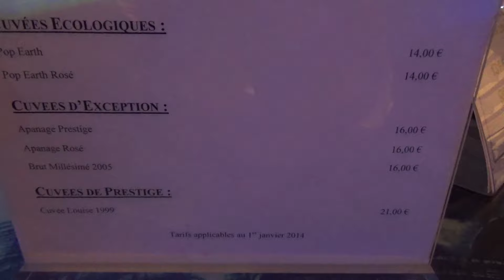Pommery, Reims, Champagne-Ardenne, France, Europe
Champagne Pommery is a French Champagne house located in Reims. The house was founded as Pommery & Greno in 1858 by Alexandre Louis Pommery and Narcisse Greno with the primary business being wool trading. Under the guidance of Alexandre's widow, Louise Pommery, the firm was dedicated to Champagne production and soon became one of the region's largest Champagne brands. Pommery is currently owned by the Vranken company (located in Épernay), which also has Heidsieck & Co Monopole and Demoiselle in their portfolio. Jeanne Alexandrine Louise Mélin was born March 18, 1819 in Ardennes and married Alexandre Pommery in 1839. Upon Alexandre's death in 1860, his widow Louise Pommery assumed full control of the business. She purchased 120 limestone and chalk pits, so-called crayères, carved underneath 12 miles of the city of Reims by Roman soldiers during their occupation of Gaul. These unique cellars allowed her to store and age over twenty million bottles in a temperature-controlled environment. Many other Champagne houses later followed suit.